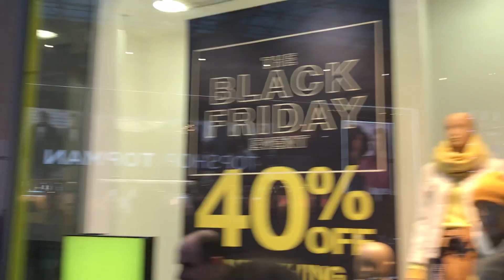Black Friday 2019 | prince forid | Uk Vlogger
black friday 2019 live

Follow us on:
My Facebook name: Forid Chowdhury

black friday 2019 apple,black friday uk,Bull Ring Birmingham,
bullring birmingham vlog,bull ring birmingham uk,
birmingham bullring shopping centre,
birmingham city bullring,bullring birmingham vlog,bull ring birmingham uk,
birmingham city bullring, shopping, black, haul, black friday deals,

Thank you everyone, I love you all and appreciate your support.